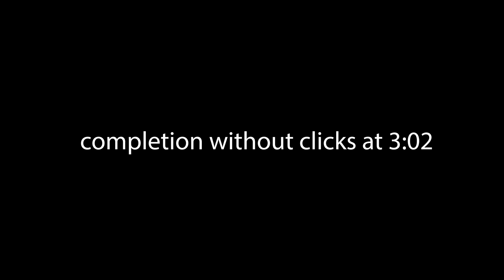Fluke from 54 lmfao // Endless Dream 100%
Really good mid range extreme, didnt like a couple parts in the middle but it got consistent kinda

Level Name: Endless Dream
Creator(s): Dreamtide
In-Game Rating: Legacy List Extreme
Attempts: idk
Enjoyment: 9/10
Worst Fails: 54
Hardest Part: idk
Placement on Demonlist: Legacy
Favorite Part: idk